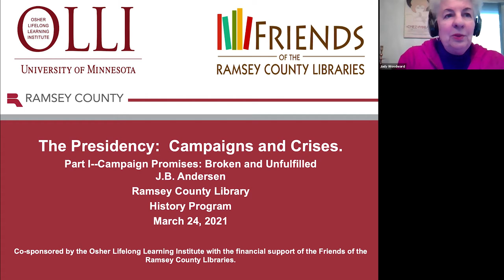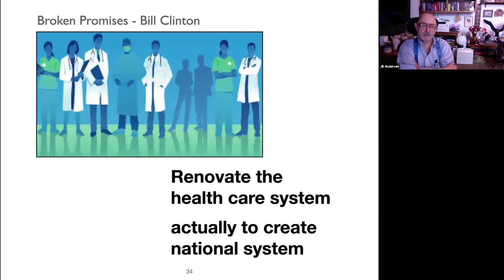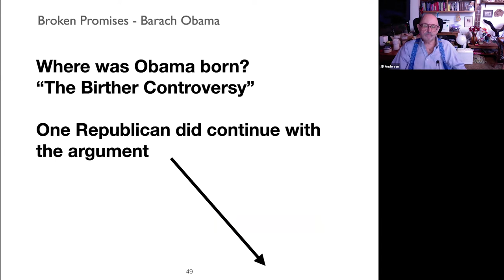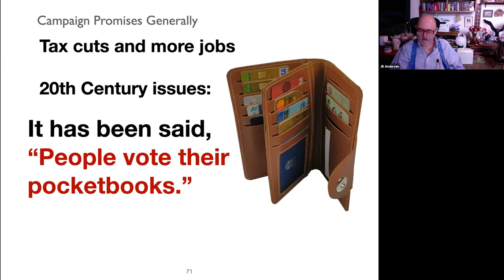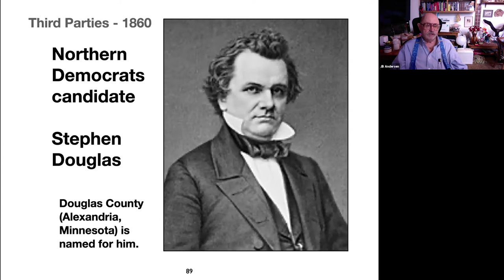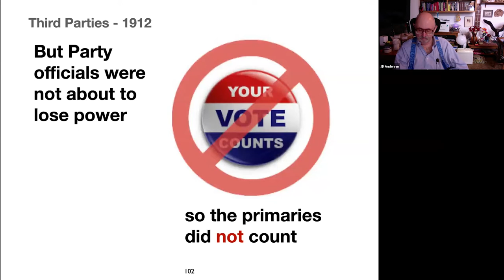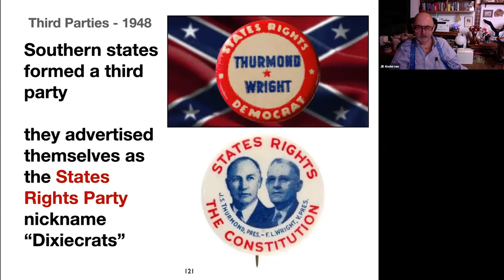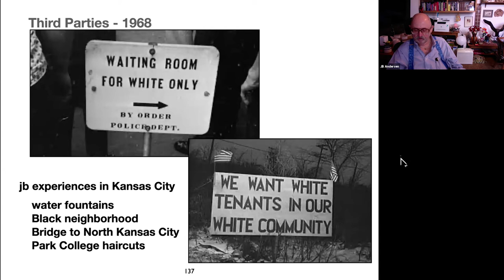The Presidency: Campaigns and Crises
As Americans, we hope that our leaders are wise, honest, and responsive to the public will. Yet, history has shown that is not always the case. We’ll look at some of the lesser-trod byways and shadowy corners in American Presidential history during the following sessions: Campaign Promises: Broken and Unfulfilled; Third Parties and the Rise of the Secret Ballot; The Dark Secrets of Disabled Presidents; and The Stain that Haunts Us; Racism and the Presidency.

J.B. Andersen is an educator, curator, historian, and writer. He is the creator of the popular Presidents Series, of which this course is a part.